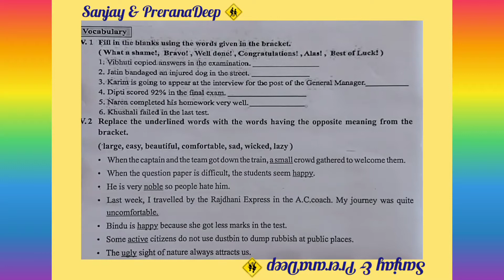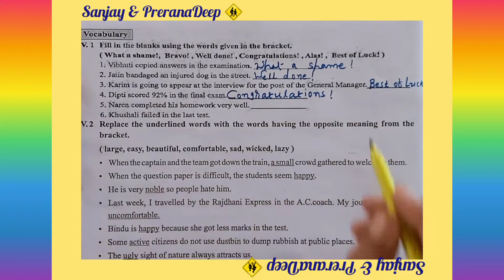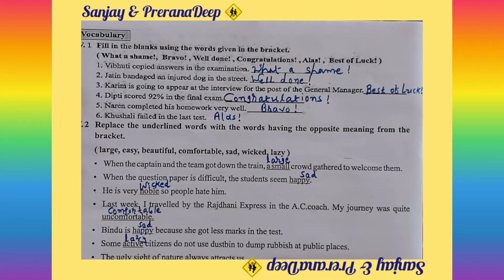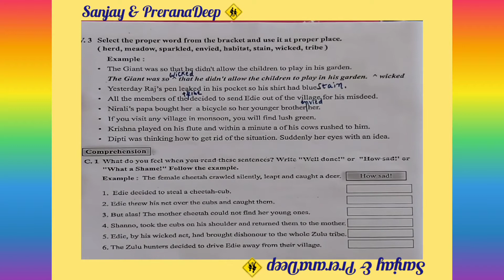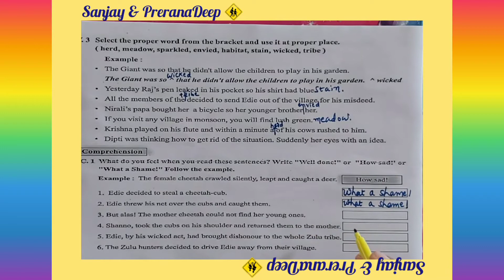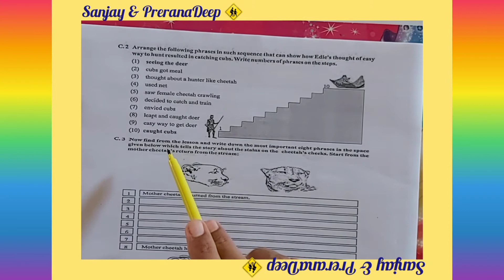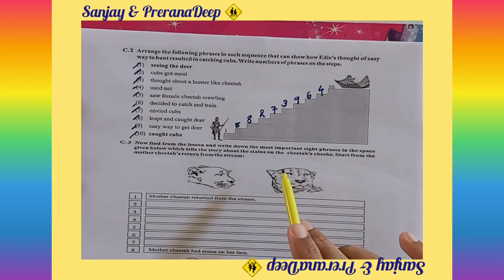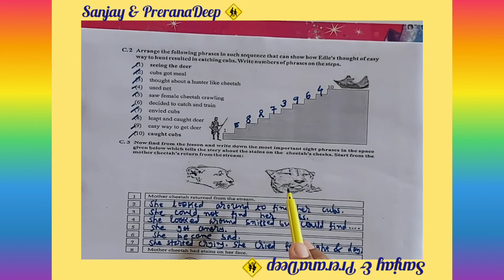Std. 9: Eng. _L. -1 _ (Exe. Solu. V1 to C2) - 1